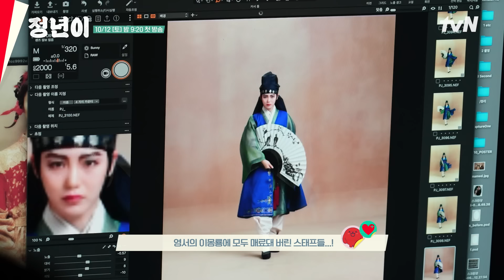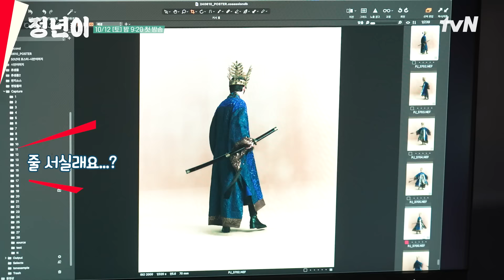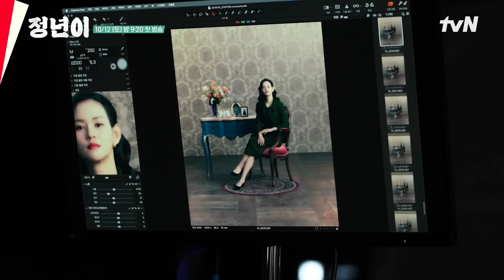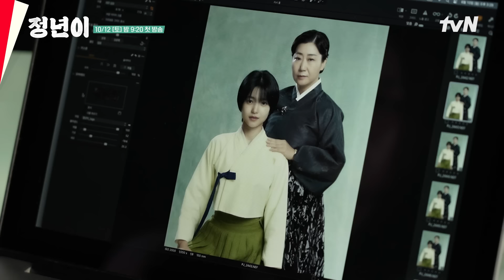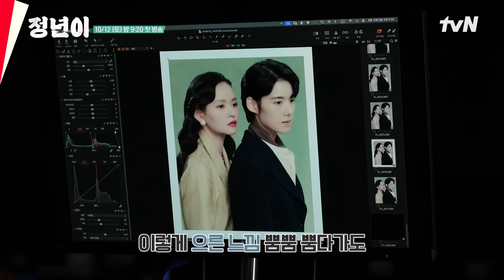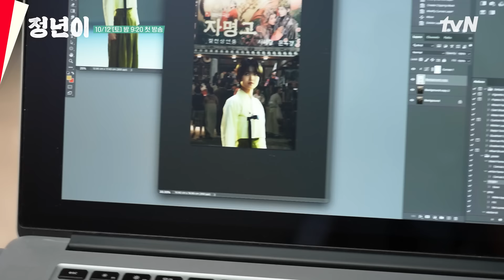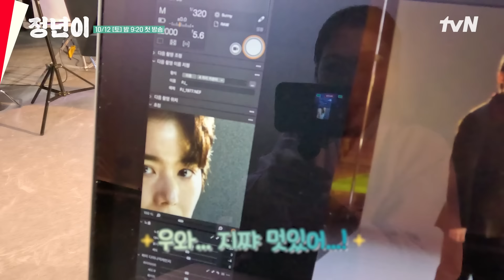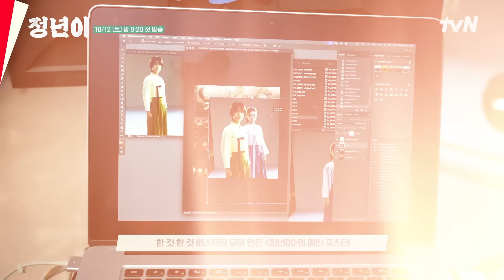[메이킹] 포스터&티저 촬영으로 미리 만나는 매란국극단💌 케미 백만점 인증 완💯! (나... 생각보다 더 '정년이' 좋아했네💚) 정년이 EP.0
소리 천재 소녀들의 뜨거운 성장기
10/12 [토] 밤 9:20 첫 방송 | tvN